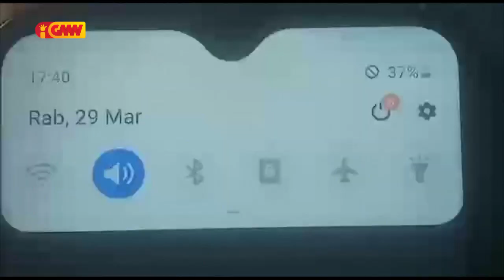Aldeia 3, Suku Katrai kraik lamenta, seidauk hetan dezenvolvimentu Infraestrutura Bázika